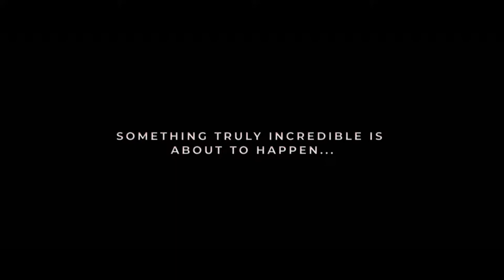Live Webinar with our Panel of Judges for the Video Awards!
Join us LIVE as our panel of industry professionals, and APP Video Judges, chat through ideas on what you can enter into the Village Cinematic Prize Awards.

This section is supported by Village Cinemas, Filming Life Academy and Epik Films and the winner will receive a $6500 prize and Winner's Trophy. Plus they will have their piece featured for 4 weeks on the Village Cinema screens!

Are you a Photographer, just dabbling in Video? This award is for you!

Are you a video professional, wanting to showcase a short clip?

Are you a social media star, that loves to create engaging video reels?

Whatever the format, as long as it's moving, it's welcome in the Village Cinematic Prize - part of the 2022 Australian Photographic Prize

Join us and ask your questions as we chat to Bruce Moyle, Peter John and Courtney Holmes at 8:15pm AEST (Melbourne time) on Wednesday the 10th at 8:15pm